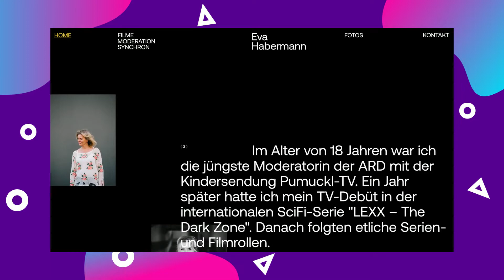Eva Habermann - Online Showreel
WWWeekly TV | Episode #14 - weekly preview of awwwesome websites and World Wide Web discoveries is presenting Eva Habermann (German actress) web showreel made by Spatzek Studio

put some awwwesome comments down below 👇 !

Edited with Canva - show some canvalove and get premium Canva assets.